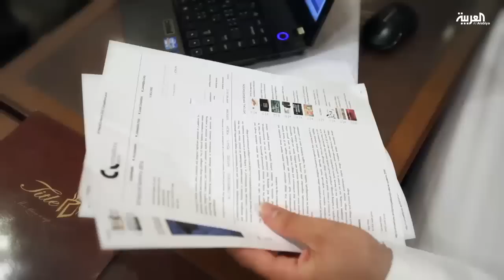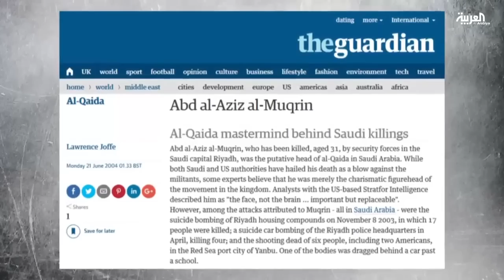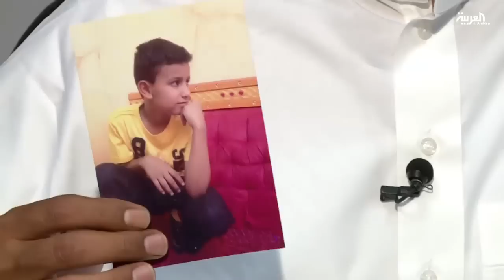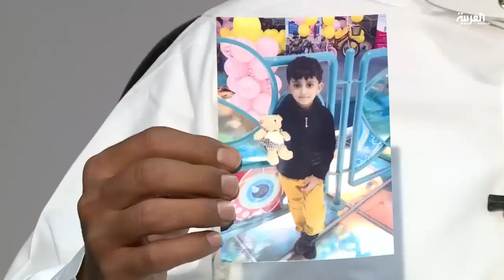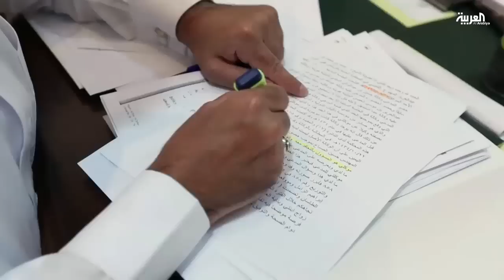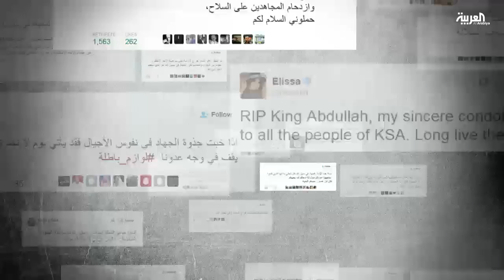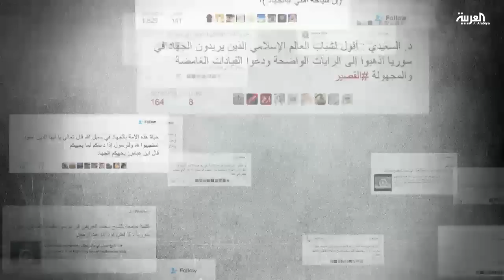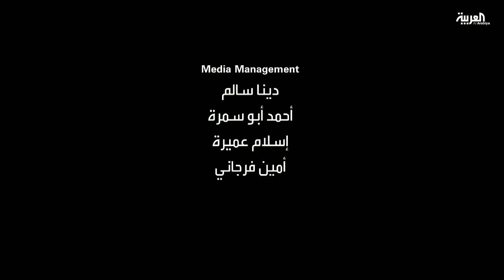الفيلم الوثائقي: حساب المحرضين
العربية وبعد اتصالات ومحاولات كثيرة تتمكن من اجراء مقابلتين مع سجينين متهمان في قضايا ارهاب.   الامر المشترك بين السجينين هادي وعبدالرحمن هو التحريض على القيام بأعمال ارهابية وهو ما وقفت وراءه بعض الخطابات والتسجيلات المضللة نشرت عبر وسائل اعلام او مواقع تواصل اجتماعي او بشكل مباشر عبر الندوات او الاجتماعات. هذا ما كشفه معد هذا الفيلم الوثائقي محمد اليوسي من خلال حديثه معهما في سجن الحاير في الرياض. فيلم (حساب المحرضين) يكشف خطوات قضائية قام بها السجينين  فهما توجها الى القضاء السعودي لرفع دعاوى قضائية لمحاسب هؤلاء المحرضين ويقول هادي وعبدالرحمن ان من يعتبرون انفسهم شيوخ اسلام انما لا ينتمون الى الاسلام ولا يخدمون اي دين ولا وطن.